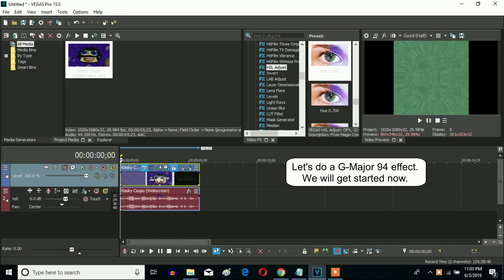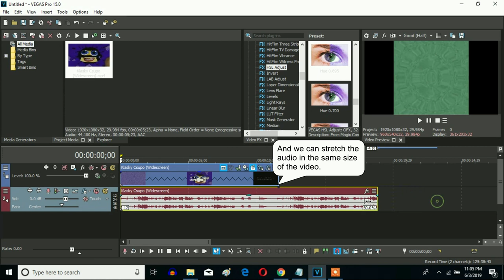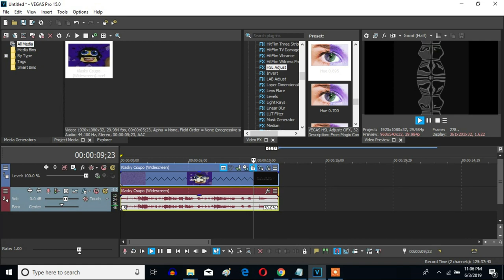How To Make G-Major 94 Sony Vegas Pro (Fixed)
Made on Monday, ‎June ‎3, ‎2019, ‏‎11:48:12 pm to 11:50:22 pm

Fixed because it was 0.500 for the playback rate and the audio speed -12 (even though the pitch is -5). Not 0.749 for the playback rate and -5 with the lock-in for the audio speed.